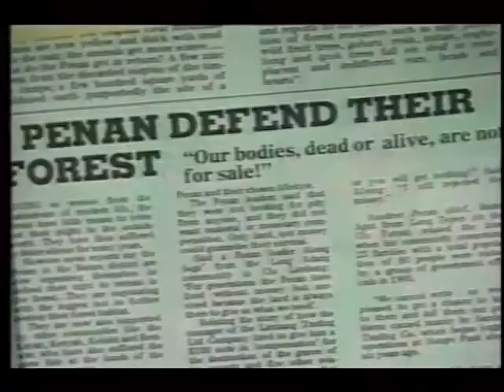Harrison Ngau Laing: 1990 Goldman Prize Winner, Malaysia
A Kayan tribe member and organizer in the indigenous people's fight to save the Sarawak rainforests, he used his prize money to finance an election campaign that won him a seat in Malaysia's parliament.